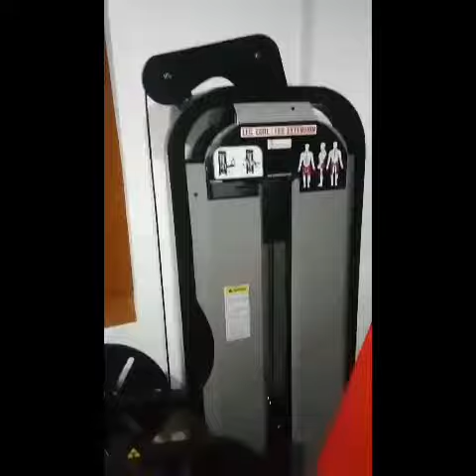Royal Fitness (Ultimate Gym) Sankoo ........